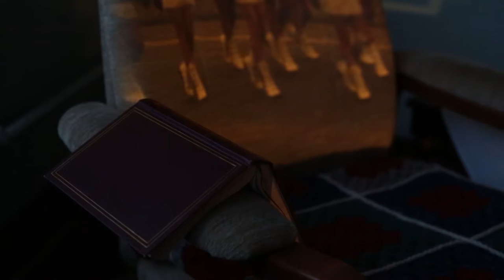'Unkown' - Photographic installation at the Anatomy rooms.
Installation made by Gray's School of Art student William Vernon for a Contemporary Art exhibition  at the Anatomy Rooms, Aberdeen.